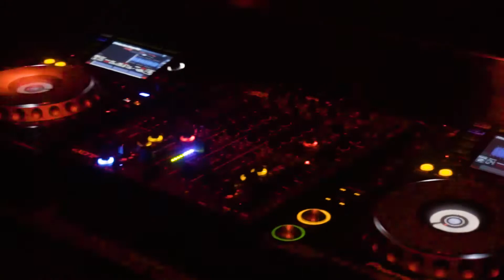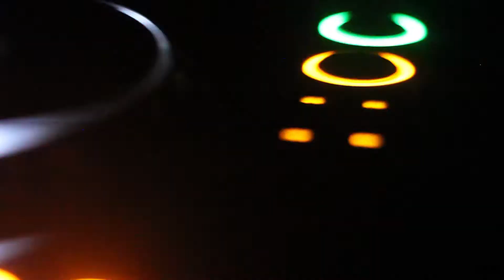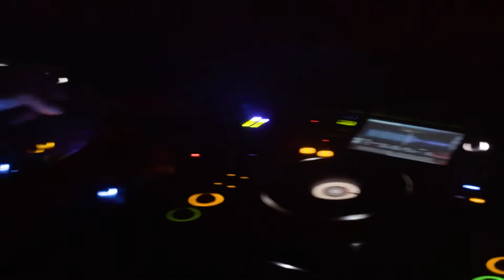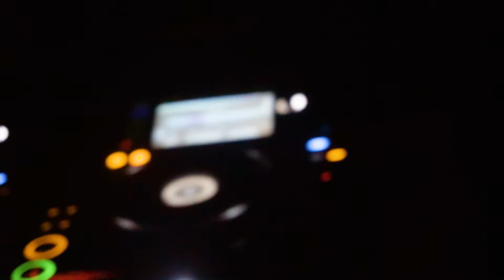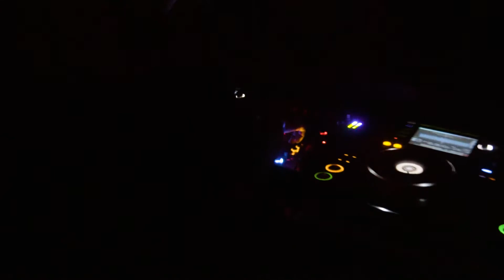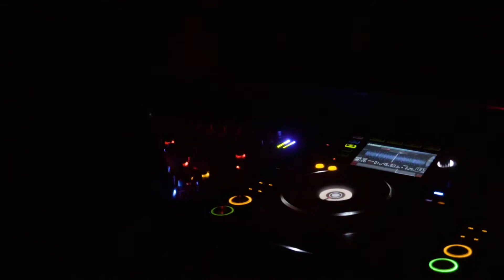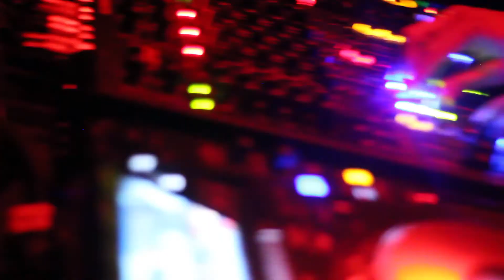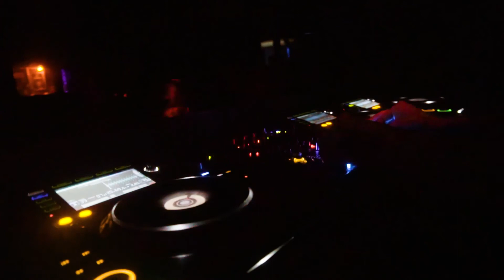Cristian Marras @ Espacio 93 por Estudio Ventana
DJ set de Cristian Marras en Espacio 93 (Febrero 2020).